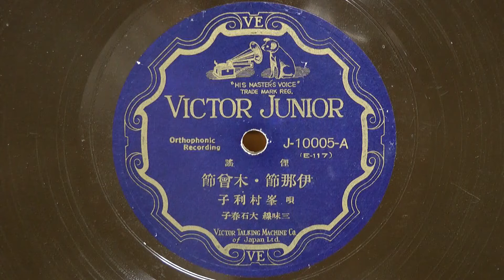伊那節・木曾節（峰村利子）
昭和08年(1933年)　Victor Junior(青レーベル 茶色盤) 　　俚謡
唄唱：峰村利子
三味線：大石春子
J-10005-A(E-117)